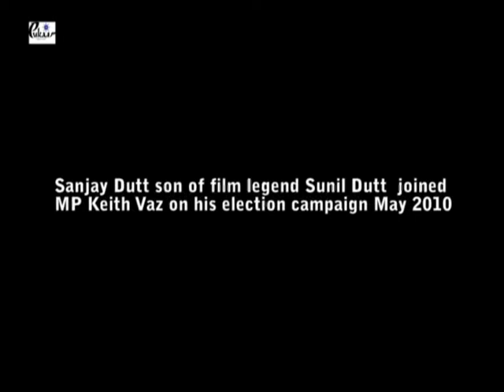Sanjay Dutt joined Keith Vaz on his election campaign - Pukaar News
Sanjay Dutt son of film legend Sunil Dutt  joined Keith Vaz  Labour candidate on his election campaign 1st May 2010 - Pukaar News .